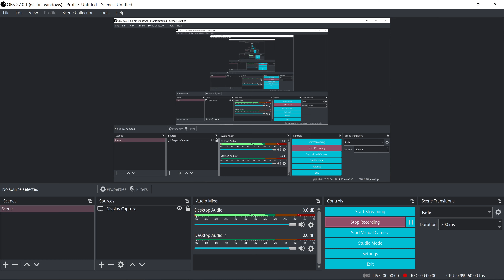BlazBlue: Central Fiction | Speed Star Mode Gameplay [4KUHD]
BlazBlue: Central Fiction, released in Japan as BlazBlue: Centralfiction, is a 2-D fighting video game developed by Arc System Works. It is the fourth game in the BlazBlue series, and is set after the events of BlazBlue: Chrono Phantasma. It is also the final game with Ragna as the main protagonist. and serves as the conclusion of the Azure Saga that began in Calamity Trigger.
PlayStation 3
PlayStation 4
Microsoft Windows
Nintendo Switch